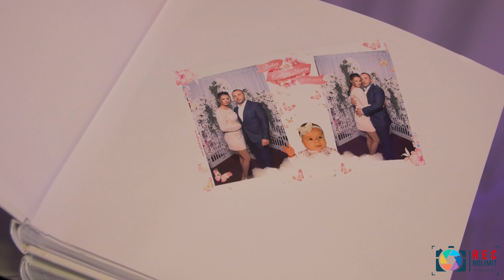Botez Evelyne Clip 4K